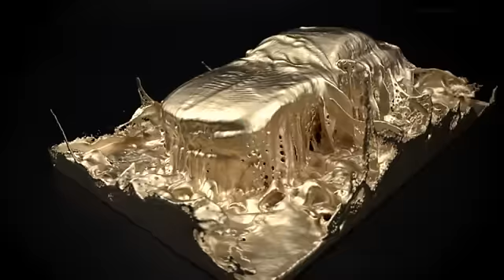BMW Z4 Roadster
RealFlow meshes rendered with Maxwell Render